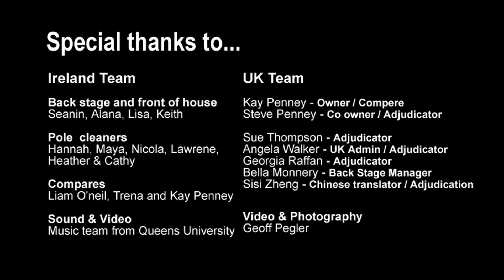Greta Pontarelli 69yrs young Veterans 50yrs + WINNER - World Pole Championships 2019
World Pole Sport Fitness Championships – Belfast, Ireland 2019
Attracting pole athletes since 2005 - Overcoming stereotypes and misconceptions.

Host Eilionior Fegan - Polercise Ireland